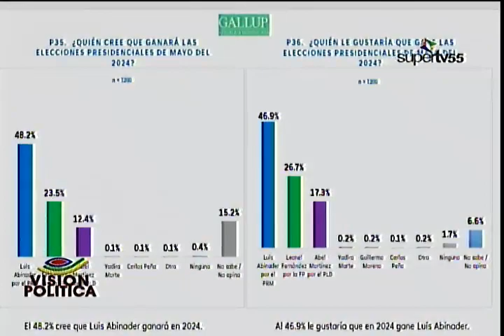VISION POLITICA 16 ABRIL 2023